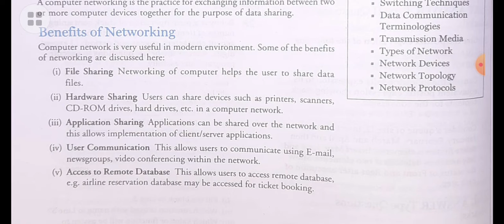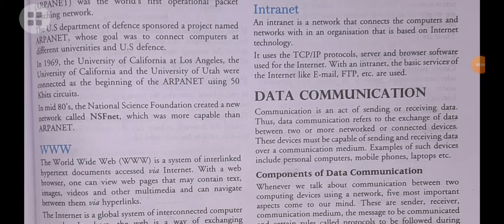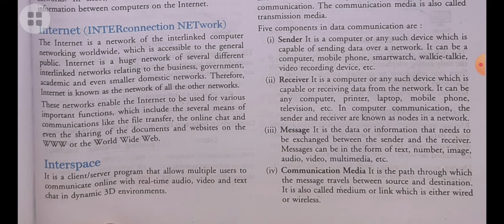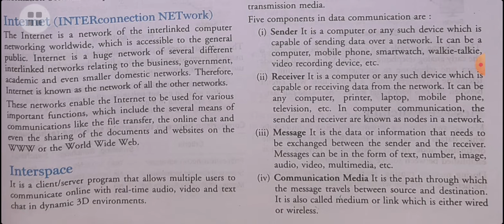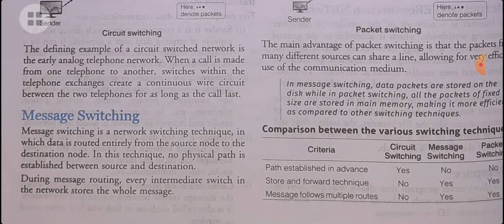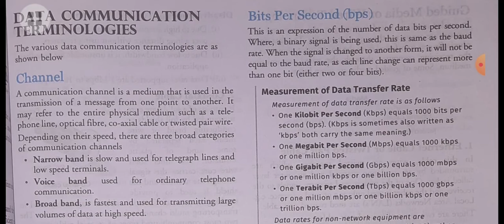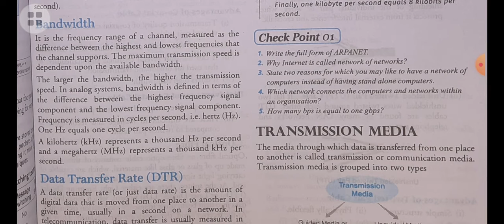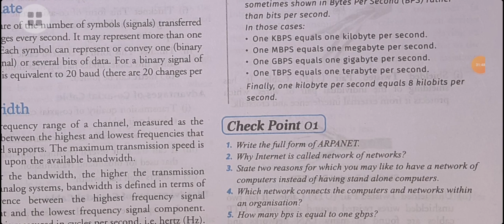Class-12, Computer Networks - I, Part-1